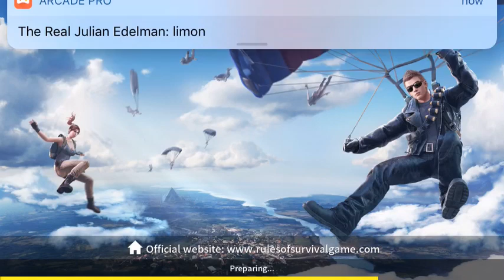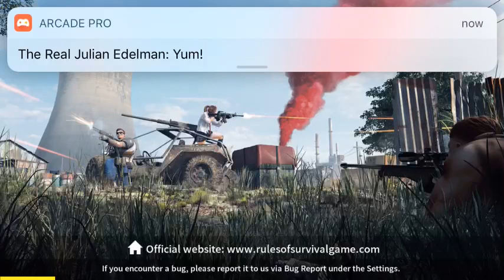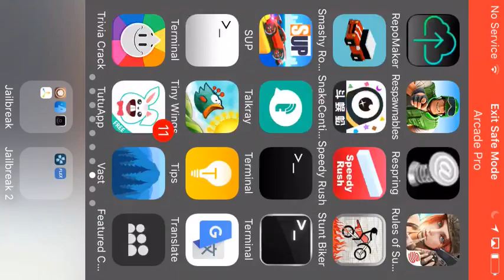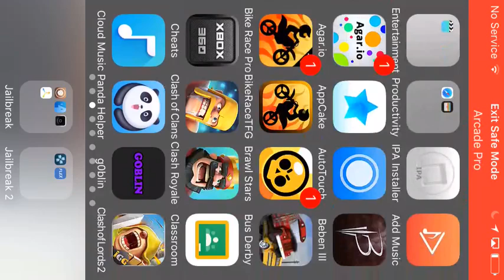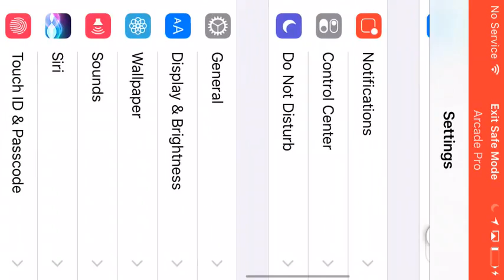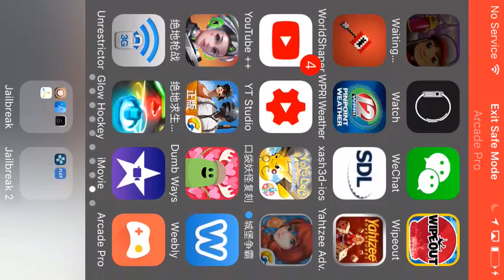Watch my playing game via Omlet Arcade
Watch me play Rules of Survival via Omlet Arcade!